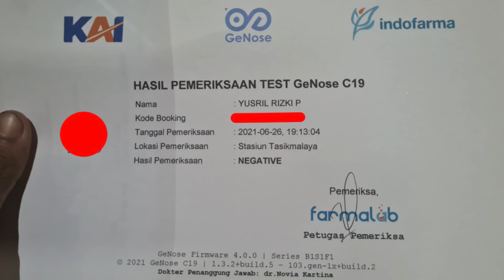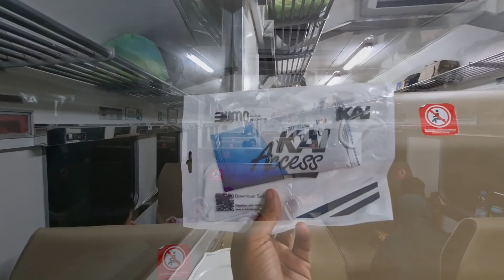PERJALANAN GOKIL UJUNG UJUNGNYA NAIK KERETA JUGA ! Tidak Pernah DIRENCANAKAN Sama Sekali.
Gokilll, Dari Cirebon Ke Garut Naik Motor Sambung Kereta Api.